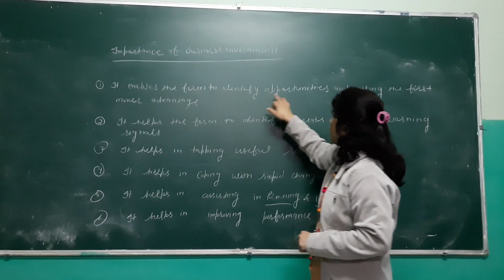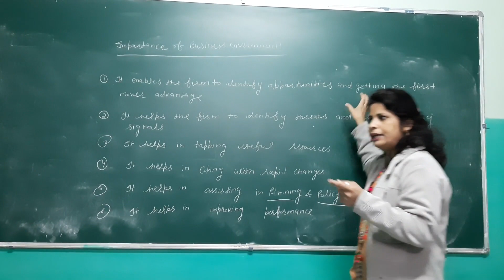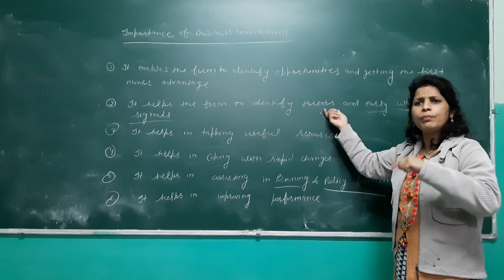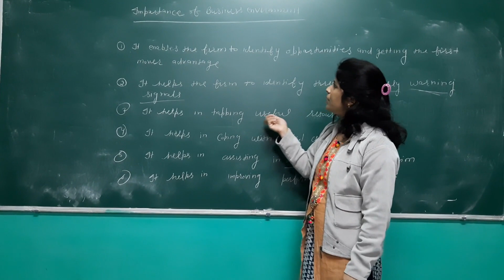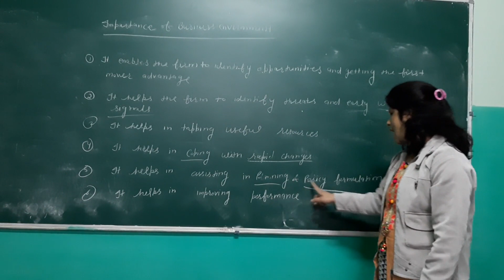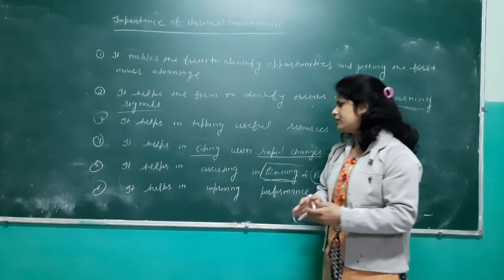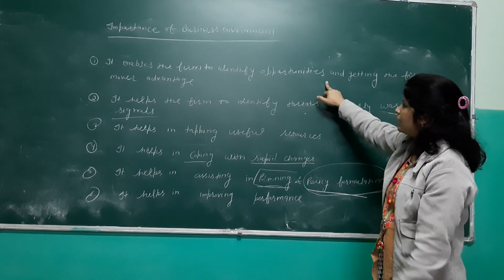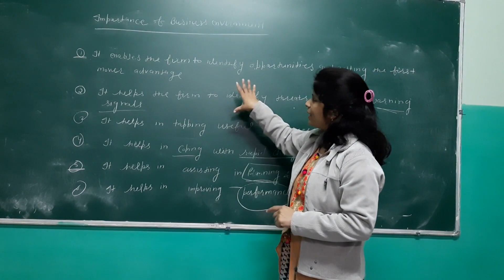Sangeeta Bst Xiic1&C2 19March